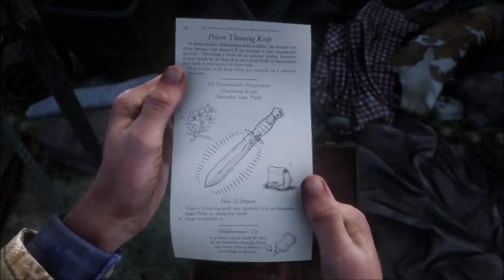Let's Play Red Dead Redemption 2 Part 028: An Angrier Buffalo Rider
Well, we're not riding buffalos, but it sort of works.